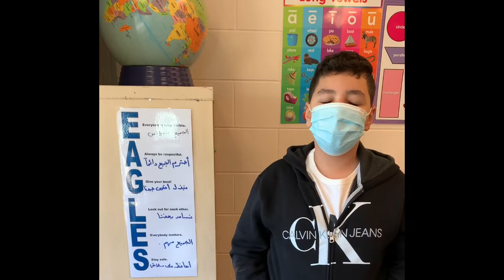October 27th Announcements